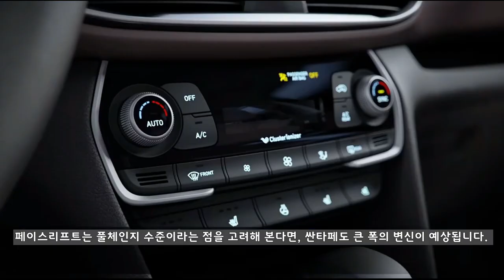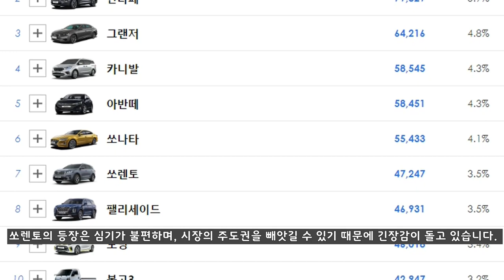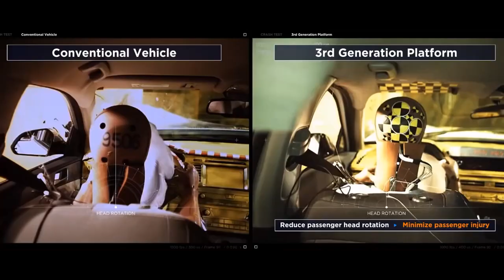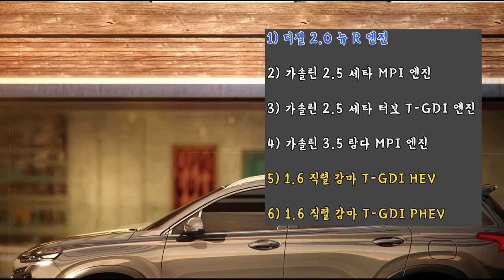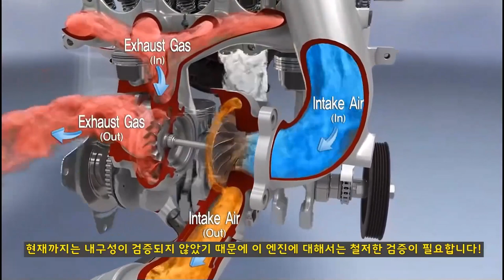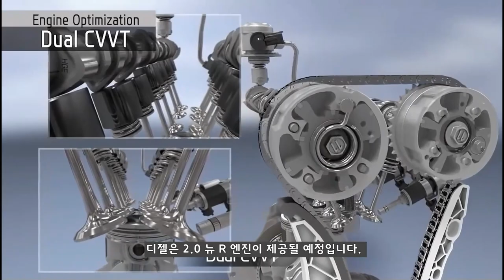1부! 처음 포착! 싼타페 tm 페이스리프트 또는 하이브리드! 내년 5월 출시! 2020 신차! 쏘렌토 풀체인지! hyundai santa fe facelift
내년 5월 경에는 싼타페 TM 페이스리프트 또는 하이브리드가 출시될 예정입니다.

2018년도에 출시된 싼타페 TM이 벌써 페이스리프트가 된다는 점에서 놀랍고 아쉬움도 있지만, 4세대로 풀체인지 되는 쏘렌토와 경쟁하기 위해서 조금 일찍 페이스리프트가 적용됩니다.

얼마나 많이 변경될까요? 처음 포착된 싼타페 페이스리프트 위장막 차량과 새롭게 추가된 하이브리드 엔진도 함께 알려드립니다.

# 3부 역대급으로 커지는 싼타페 페이스리프트 VS 쏘렌토 풀체인지! 경쟁력 비교분석!